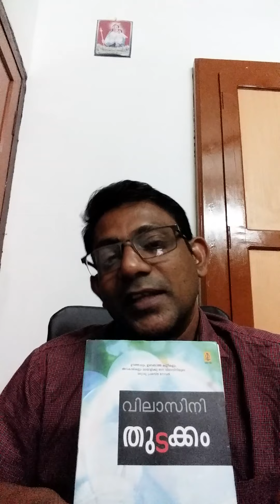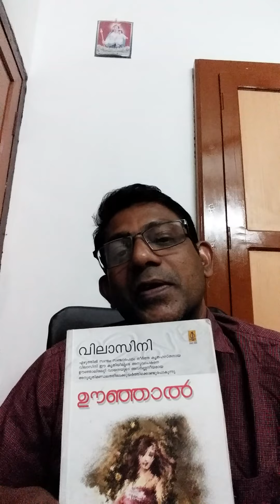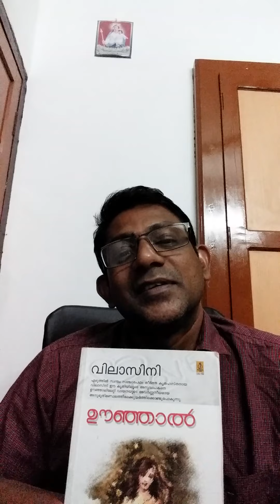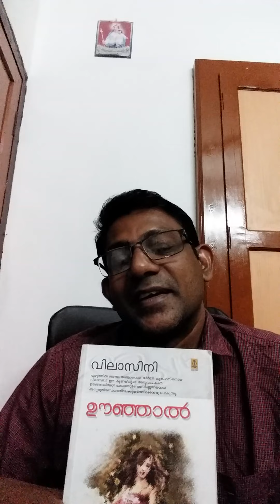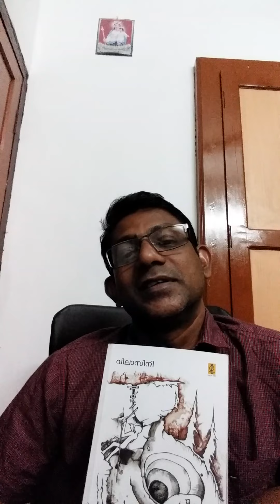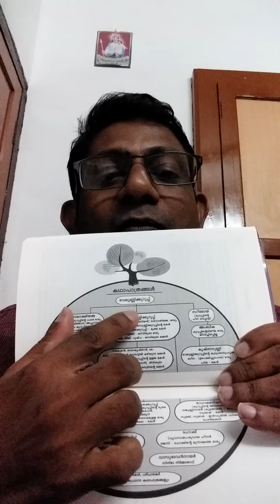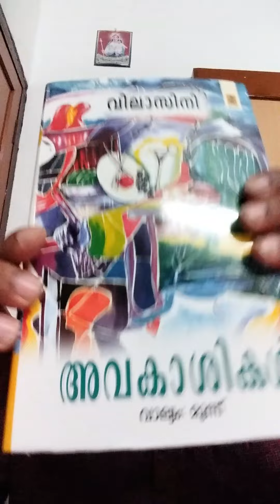vilasini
malayalam novelists